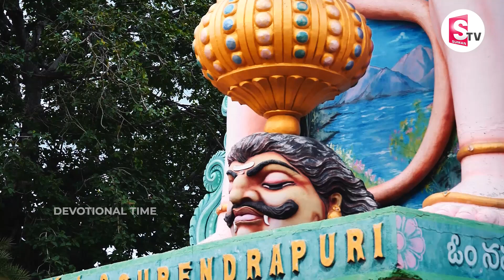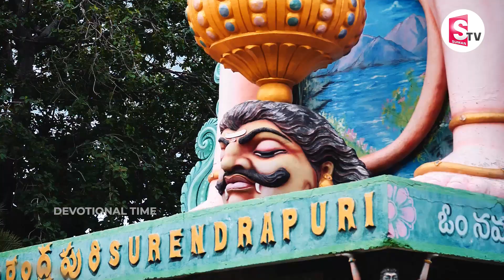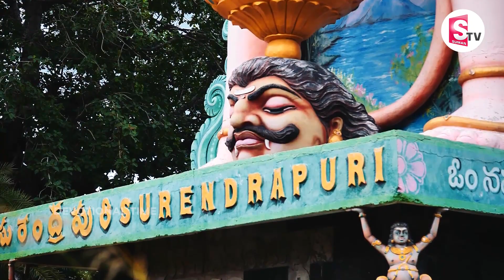Anjaneya Dandakam || Karthika Masam Special Songs 2021 | Lord Hanuman Bhakti Songs 2021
WATCH►Anjaneya Dandakam || Karthika Masam Special Songs 2021 | Lord Hanuman Bhakti Songs 2021